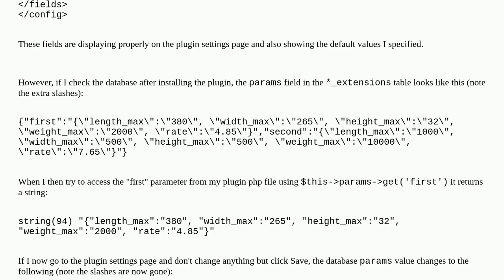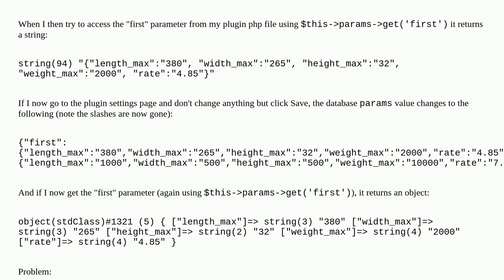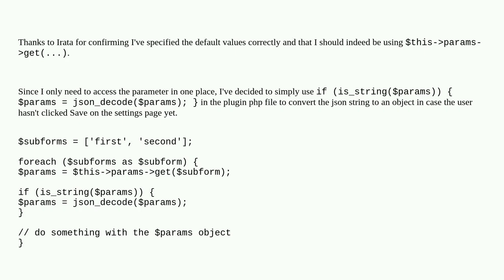Joomla: Params field value for extension in database is inconsistant when using subform & default...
Params field value for extension in database is inconsistant when using subform & default values, it returns either a string or an object, how to fix?

A special thanks goes out to the community

  subform json default xml